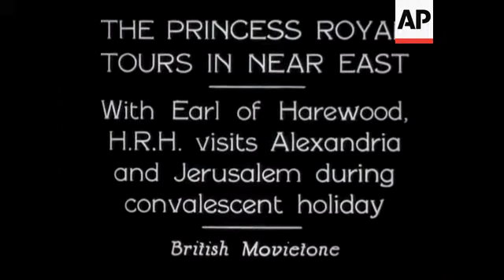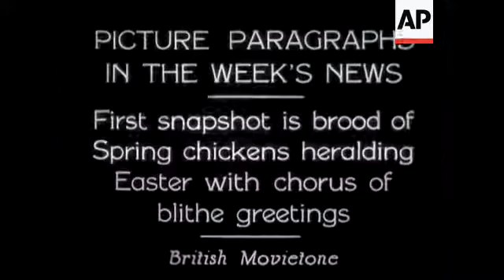Princess Royal Tours In Near East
(3 Apr 1934) HRH accompanied by Earl of Harewood visits Alexandria during her convalescent holiday.